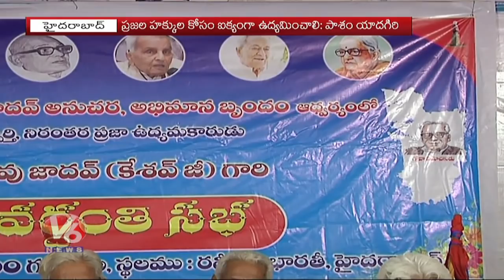Champion Of Civic Politics | Keshav Rao Jadhav Death Anniversary Meet | Ravindra Bharathi |V6 News